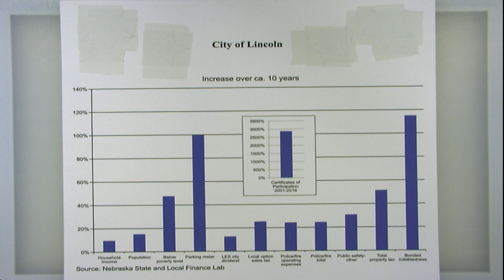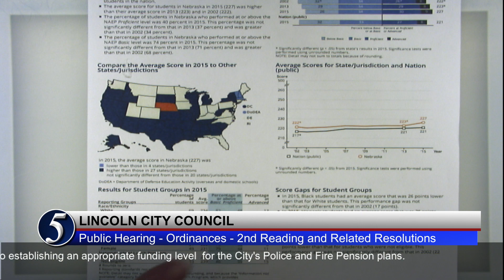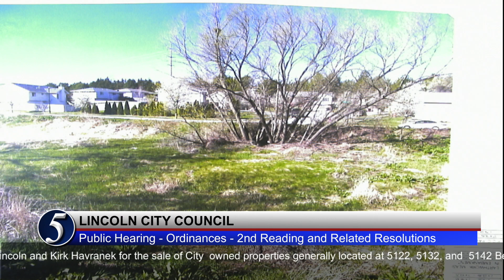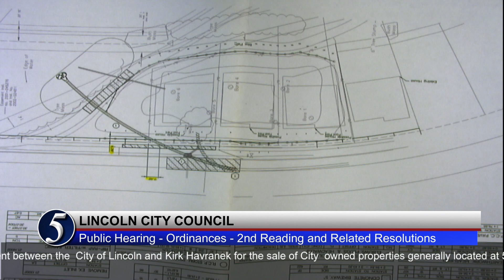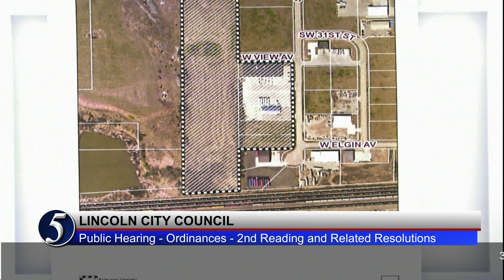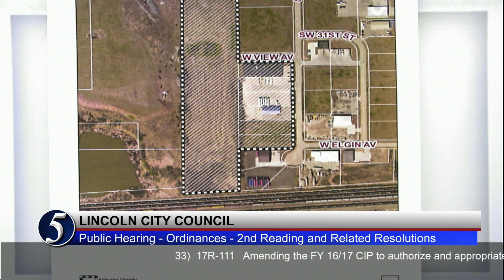Lincoln City Council Council May 1, 2017